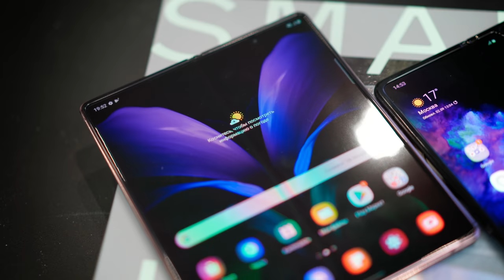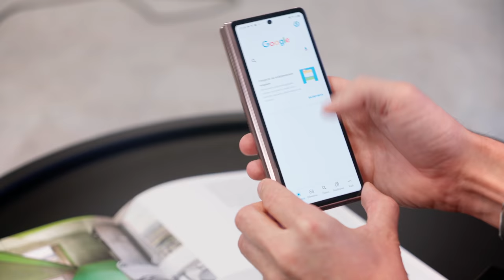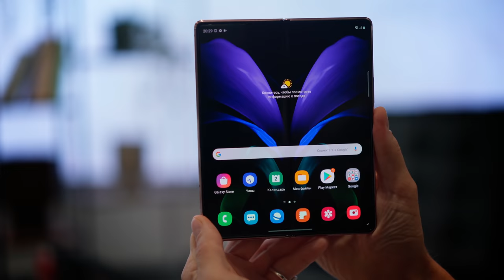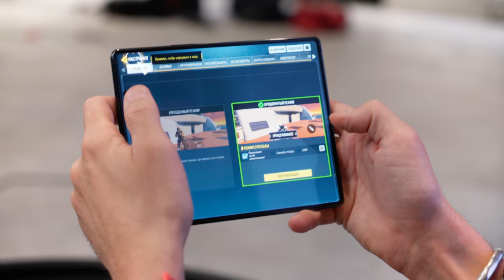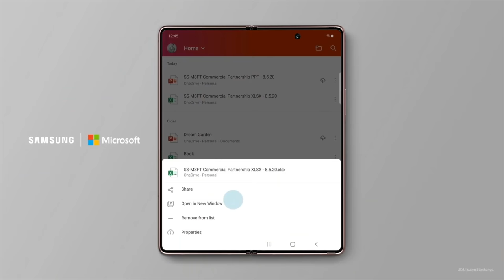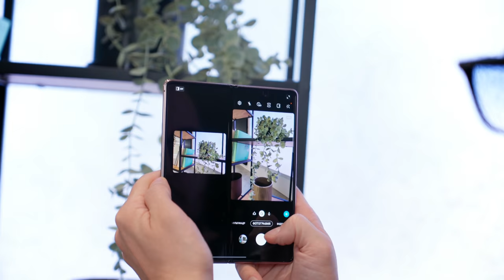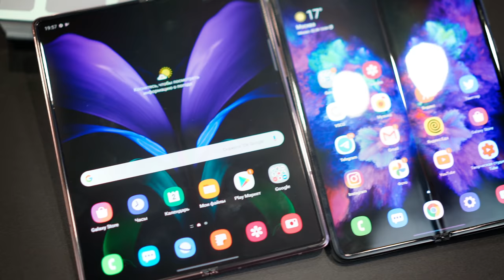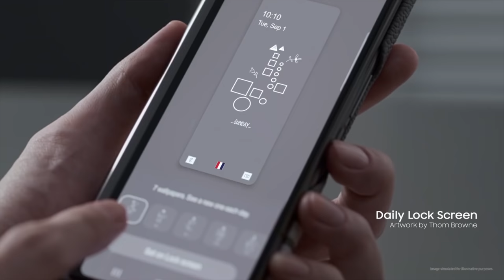ОБЗОР GALAXY Z FOLD 2 - В РУКАХ!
Пощупали вторую версию складного флагмана Samsung Galaxy Z Fold 2 и делимся первыми впечатлениями. Если кратко - ПУШКА! Подробнее в видео.

Первый взгляд, обзор, тест, antutu. А также цена и дата старта продаж.

Обзоры смартфонов, репортажи с выставок, новости из мира технологий и многое другое на самом популярном в Рунете канале о гаджетах Droider.